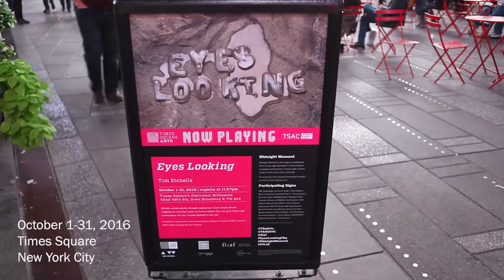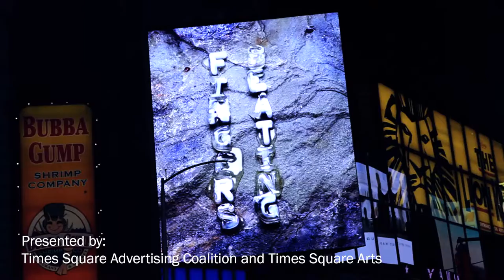October 2016 Midnight Moment: "Eyes Looking" by Tim Etchells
In partnership with the French Institute Alliance Française (FIAF) as part of FIAF’s 2016 Crossing the Line Festival, Times Square Arts will highlight the human details that bring us together with Tim Etchells’ Eyes Looking, which will appear on Times Square’s electronic billboards from 11:57 p.m. to midnight every night in October. This project is a part of Midnight Moment, a monthly presentation by the Times Square Advertising Coalition (TSAC) and Times Square Arts.

Simultaneously a dynamic poem, a video installation, and an ephemeral sculpture, Eyes Looking creates poetry through melting text. Words made from frozen letters melt slowly across the giant screens of Times Square, with simple, everyday phrases like “eyes looking” and “hearts beating” invoking the presence of the people who cross through Times Square, the human stories at the center of the city, and the small actions that bring us together. As Etchells’ phrases lose their clarity and dissolve, they ask visitors to freeze and contemplate their relation to the rhythms and counter-rhythms of the city.

Video and Music by Jason Akira Somma